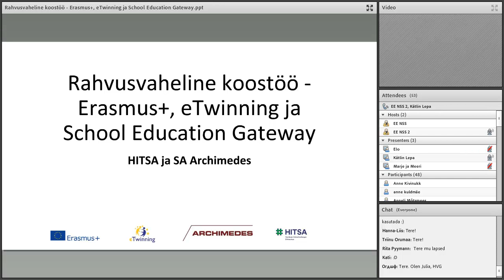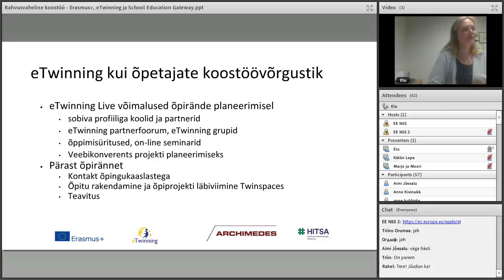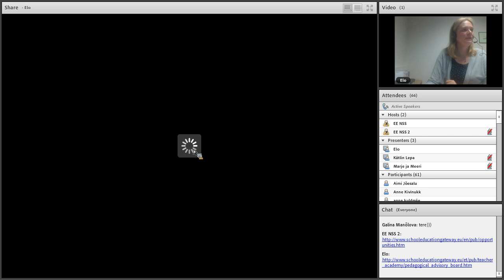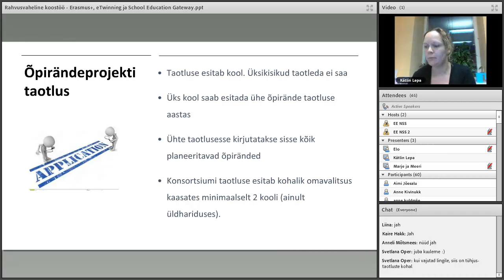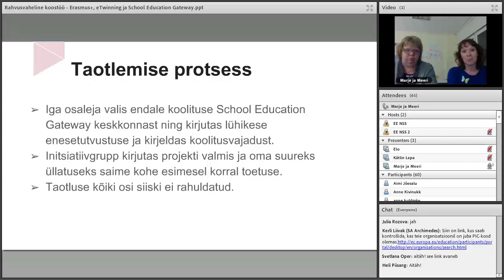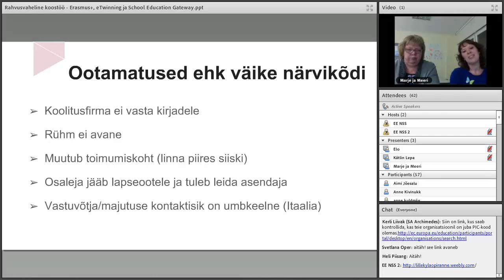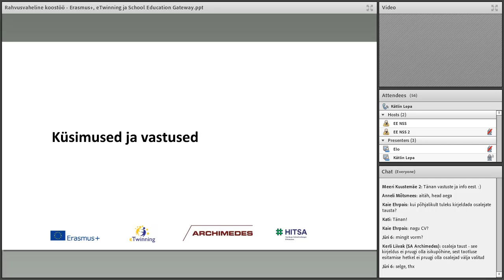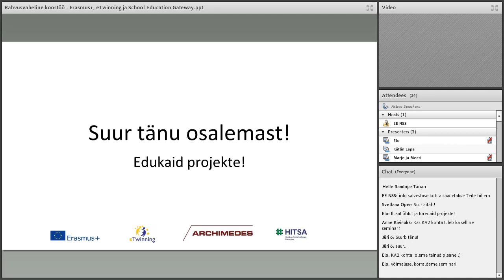Rahvusvaheline koostöö - Erasmus+, eTwinning ja School Education Gateway (6.02.2017)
Veebiseminaril jagatakse infot Erasmus+ õpirände projektide taotlusvooru kohta ning tutvustatakse eTwinningu ja School Education Gateway võimalusi projektide kavandamisel ja läbiviimisel.
Ajakava:
1. Erasmus+ KA1 taotlusvoor -  Kerttu Sepp,  SA Archimedes
2. eTwinning ja School Education Gateway - Elo Allemann, HITSA
3. KA1 taotluse esitamise protseduur - Kätlin Lepa, SA Archimedes
4. Lilleküla Gümnaasiumi kogemus Erasmus+ õpirände projekti planeerimisel ja läbiviimisel, Marje Nurk ja Meeri Sild
5. Küsimused ja vastused